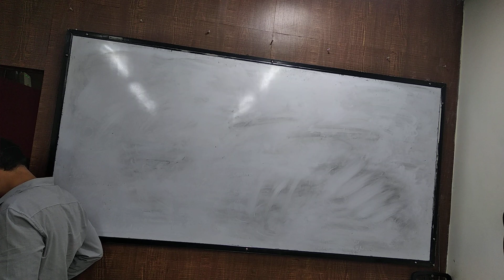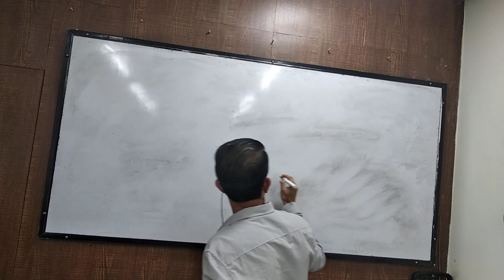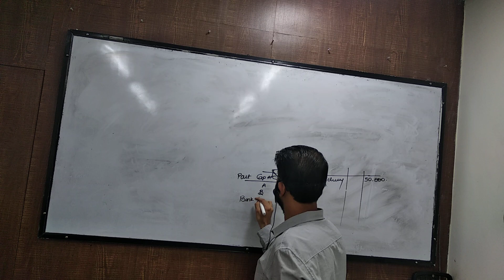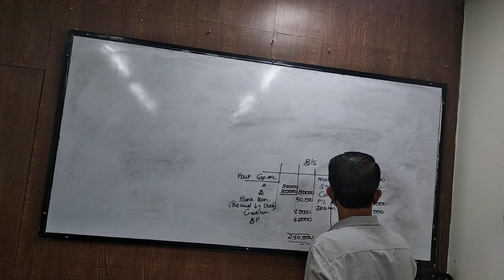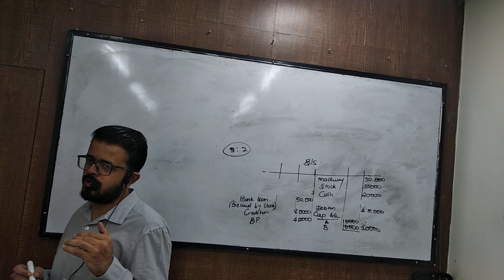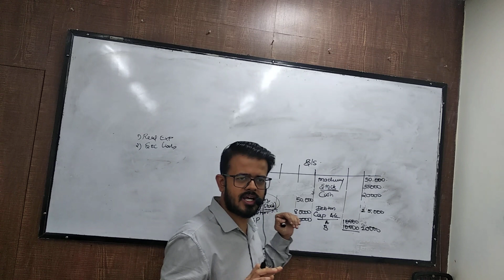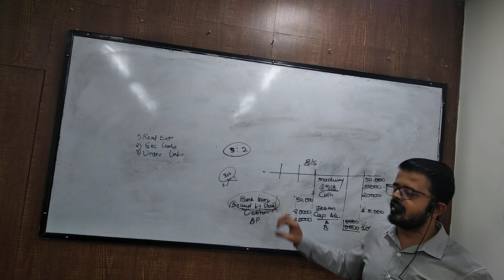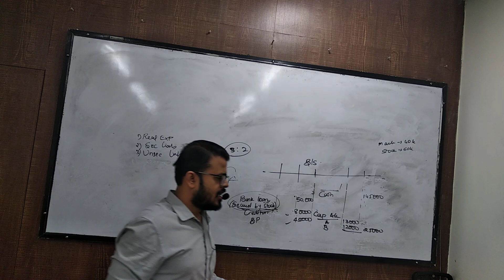aug 7 syjc dissolution part 1